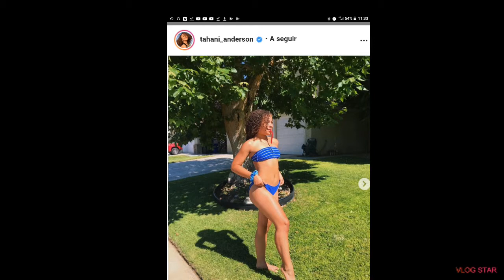The bests tahani's photos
Hii bae, welcome to my channel, this video is specially for tahani anderson fans, she is an amazing dancer with only sixteen years old,  if you are one huge fan of tahani please don't forgett to like it and subscrive